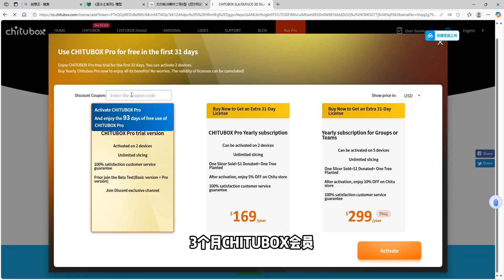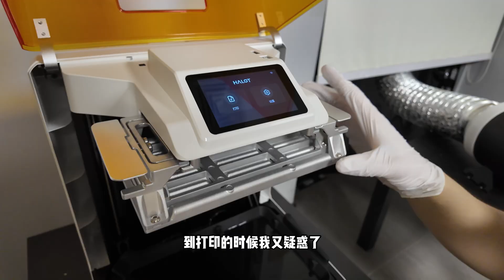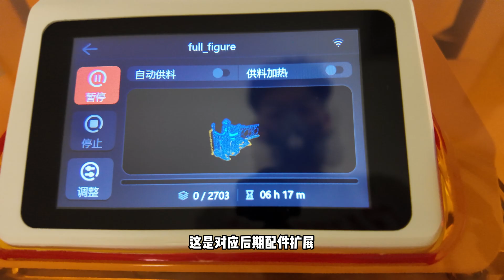3D打印模型自动脱模！创想三维HALOT X1开箱测评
创想三维HALOT X1开箱就发现很多不一样，16K屏幕已经是消费级光固化3D打印机的天花板了，自动脱模的成型平台设计确实很有创新，初步使用体验也不错，软件的设计也对新手非常友好，想尝试DIY高精度模型的朋友可以关注下～最近活动力度很大